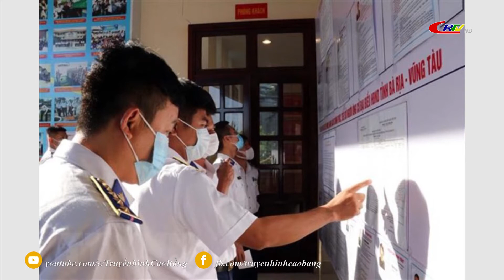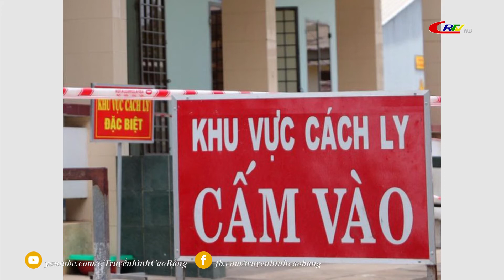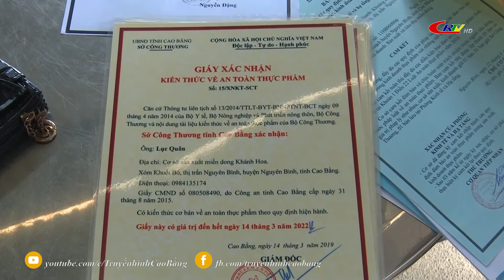Bản tin 9h10 ngày 06/5/2021